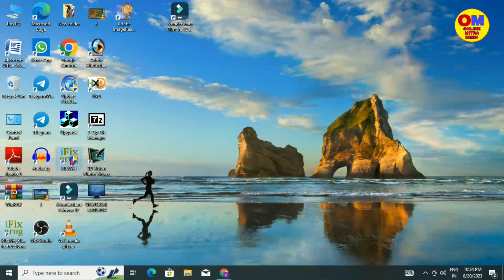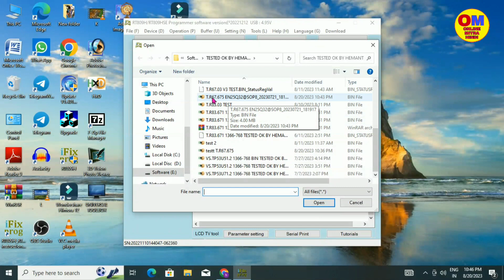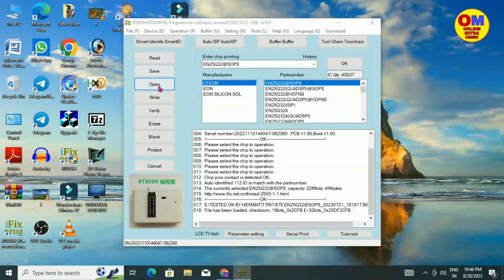Led Tv Fresh New Combo Motherboard Standby Problem | नया मदरबोर्ड ही चालू ना हो तो कैसे ठीक करें ?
Is video mein aap dekhenge Agar market se koi bhi LED TV ka motherboard purchase karte ho fresh New peace laate ho aur vah on Nahin Hota To usko Kaise theek Karen is video mein bataya gaya hai.
Your Querries-
1) Led tv standby problem
2) Combo mother board standby problem repair process.
3) Led tv standby problem solving tips.
4) 24 inch led tv standby problem repair process.
5) How to repair standby problem.
6) Led tv standby problem solution.
7) Led tv standby problem fixing.
8) Samsung led tv standby problem.
9) Led tv standby problem repairing Cost.
10) Most common problem of combo motherboard.
11) How to Repair standby problem at home.
12) China led tv standby problem.
13) Led tv motherboard voltage chart details
14) T.r67.675 software download.
15) T.r67.675 combo motherboard voltage chart
16) Universal motherboard.
17) 24 inch tv universal motherboard.
18) Tv motherboard for 24 inched tv.
19) Comon motherboard for 24 inch led tv.
20) Best motherboard for 24 inch tv motherboard.
21) Most common tv motherboard for 24 inch tv.
22) Led motherboard repair.
23) t.r67.675 mirror.
24) t.r67.675 resolution code.
25) universal board me software kaise kare.